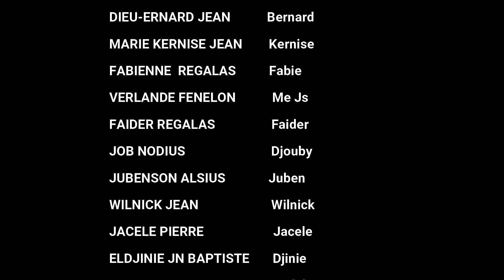Timoun frajil #20(Js joure papa l fou, madan Bernard ap bay madan Js prensip maryaj.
mèsi ak tout moun kap gade video a pa bliye kite yon komantè, yon like epi patajel.
siw potko abone pa bliye fè sa pou w ka jwenn res epizod yo.

mèsi pou konpreyansyon w.

nou eskize nou devan tout fanatik yo, paske gen nan imaj yo ki manke bèl men rès epizòd yo ap pi bèl.
bizou mwen renmen nou anpil🙏🙏🙏